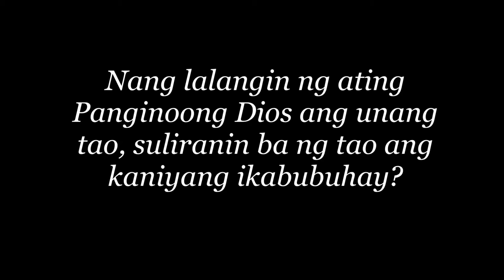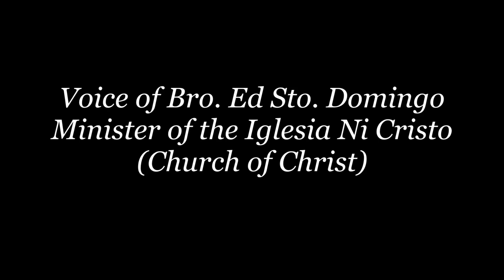The Reason Why We Are Suffering To Live